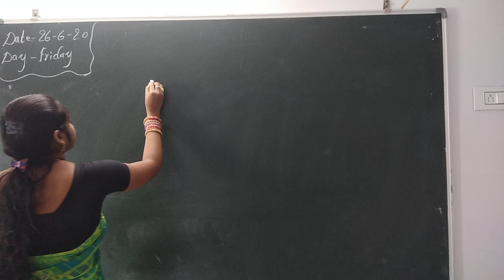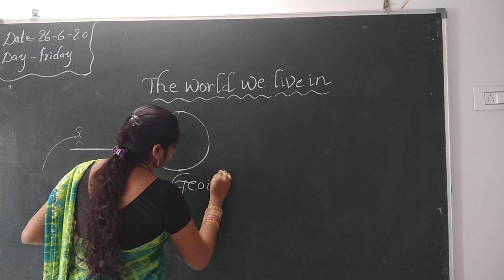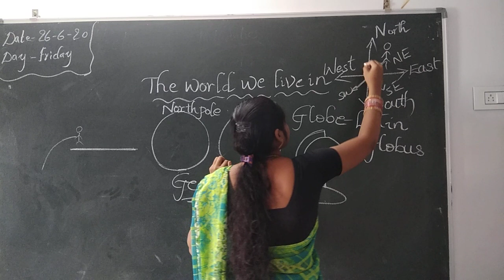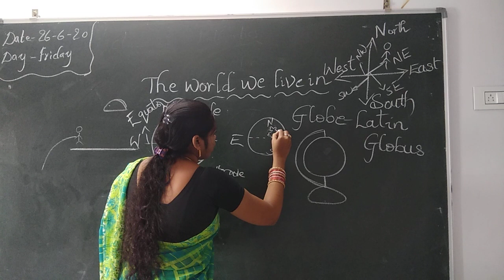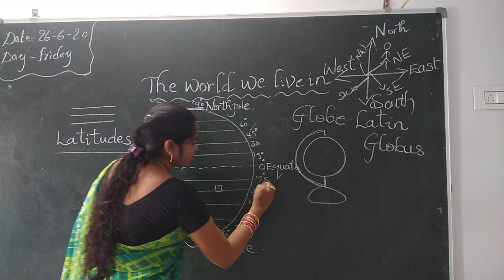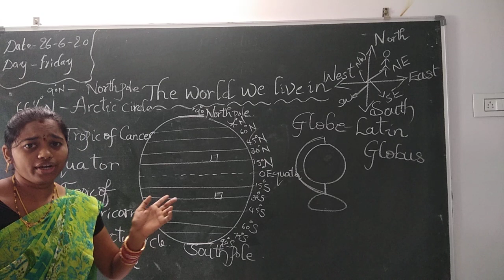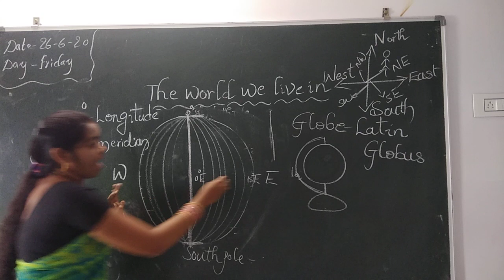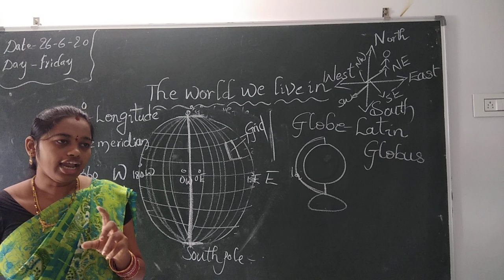Social class 5